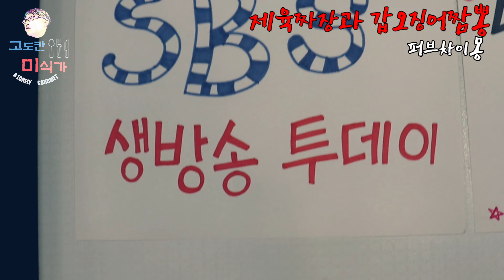[제육짜장면] 불맛좀 느껴보실래요? 졸맛탱 짜장면